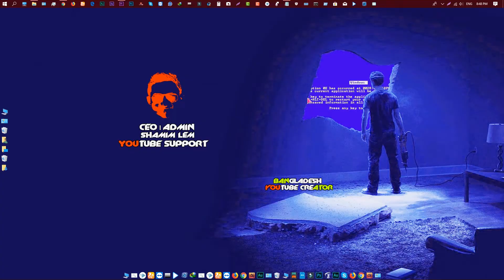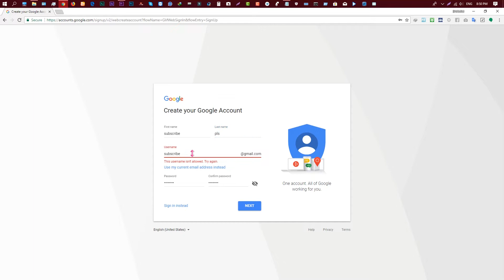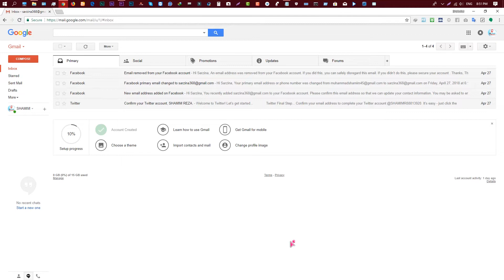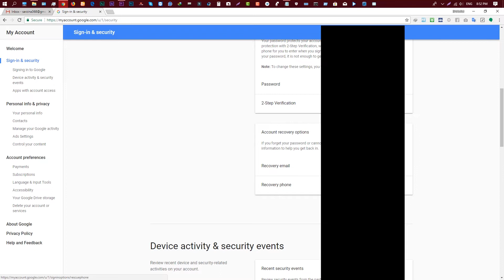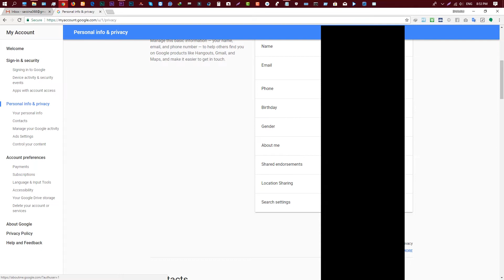Create proper Gmail account। sim,recover gmail and identity block solution। Gmail a to z Bangla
Create gmail account Full procedure. how to protect your gmail account. what is sim cloning.what is identity block.  How to verify your gmail account. how to add your recovery email. how to erify your gmail account with sim.

To sign up for Gmail, create a Google Account. You can use the username and password to sign in to Gmail and other Google products like YouTube, Google Play, and Google Drive.

Go to the Google Account creation page.
Follow the steps on the screen to set up your account.
Use the account you created to sign in to Gmail.

The username I want is taken
You won't be able to get a certain Gmail address if the username you requested is:

Already being used
The same as a username that someone used in the past and then deleted
Reserved by Google to prevent spam or abuse
Someone is impersonating me
If you believe someone has created a Gmail address to try to impersonate your identity, you can:

File a report with the Internet Crime Complaint Center
Contact your state's Office of Consumer Protection
Unfortunately, Gmail is unable to participate in mediations involving third parties regarding impersonation. ⚫Join Our Paid & Free Service